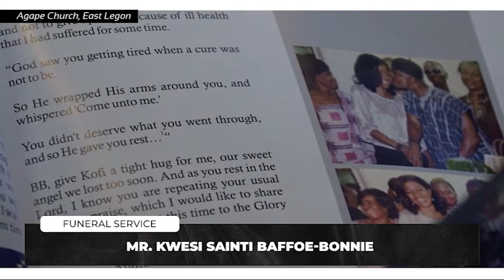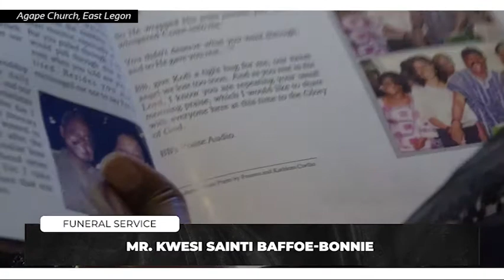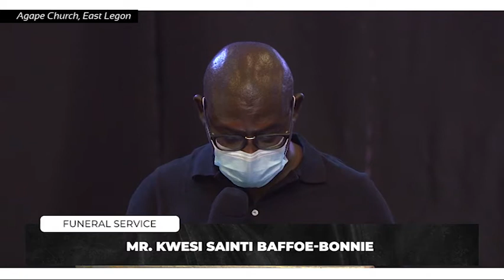THE FUNERAL OF MR. KWESI SAINTI BAFFOE-BONNIE (A.K.A. BABO)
LYING IN STATE : SATURDAY 26TH JUNE 2021
AT THE AGAPE CHURCH LEGON, ACCRA AT 7:30AM